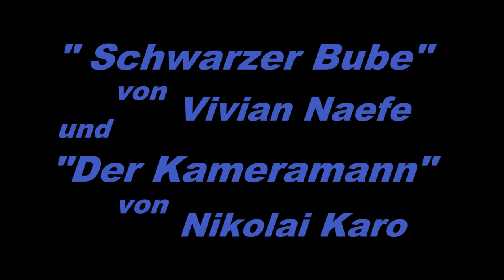Schwarzer Bube u. Der Kameramann - Ausschnitte P.J.Gnad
"Schwarzer Bube", Film von Vivian Naefe, mit Hanno Pöschl u.a.

"Der Kameramann", Film von Nikolai Karo, mit Dieter Kirchlechner, Margit Geißler, Jan Biczycki, u.a.